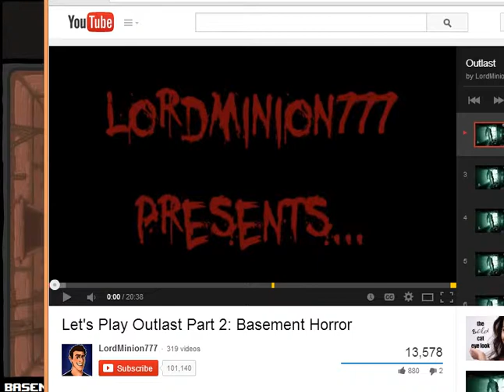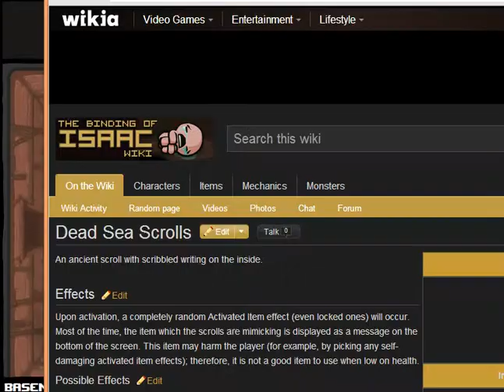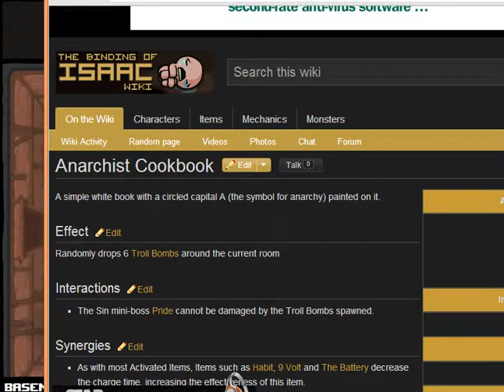Owlie Plays Binding of Isaac: Ep 10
Hey feathered friends!

Bit of an update and recap of the livestream, and a decent run of isaac to boot!